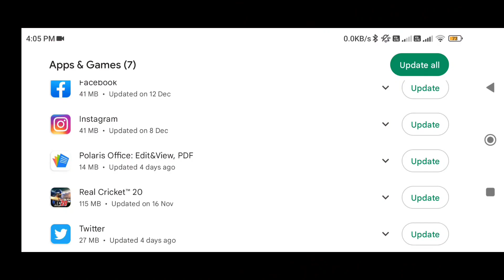Real Cricket 20 New Update Released🔥🏏||New Jersey, New Squad updated ||Version 5.5 full review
@Real Cricket
@Nextwave Multimedia
@Technical Starji Gaming
@𝙂𝙖𝙢𝙞𝙣𝙜 𝙎𝙩𝙖𝙧𝙟𝙞
@MJK GAMING
@Jayesh Kotadiya
@SP THE RC GAMER
@Andro Gamerzz
@THUNDER GAMING™
@𝙑𝙏𝙓 𝙂𝘼𝙈𝙀𝙍 2.0
@𝙈𝙧𝟑𝟔𝟎 𝙂𝘼𝙈𝙄𝙉𝙂
@CricCraze Gaming
@ASK ABHI
@Bradman Gaming

ipl 2019
Ipl 2021
Ipl 2022
Last Over Thriller
ipl 2020
reunion honour
real cricket 20
360 degree shots
Rc 22 360 degree shots
500+ shots